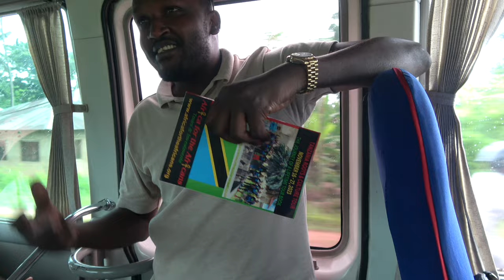Life in Zanzibar with Tour Guide Wahid on the way to Kendwa Sunset Resort - Tanzania Nov 2023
SAFARI META TAGS
Exclusive African Safaris in Tanzania to Tarangire National Park, Serengeti National Park and Ngorongoro Conservation Area.